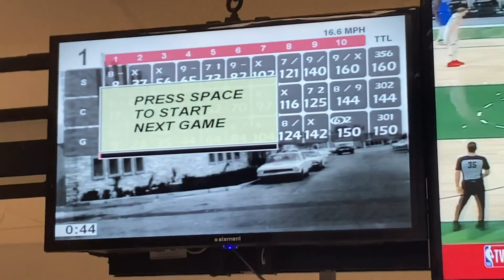We bowling 22 - game2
We bowling crew go head to head at bird bowl